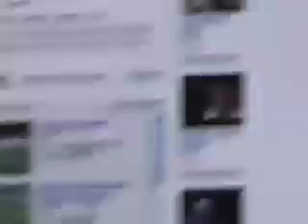The Creature "Jeff"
Expert Documentary-er Donna.   Captures the creature " Jeff" in his own habitat and gets amazing footage of this beautiful creature, and his behaviors.